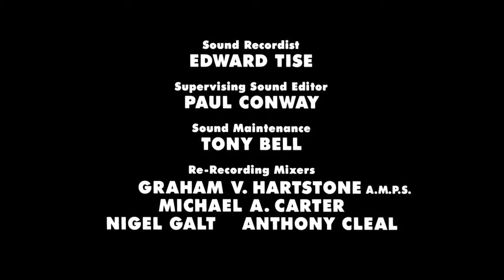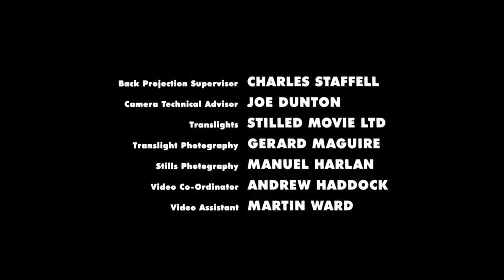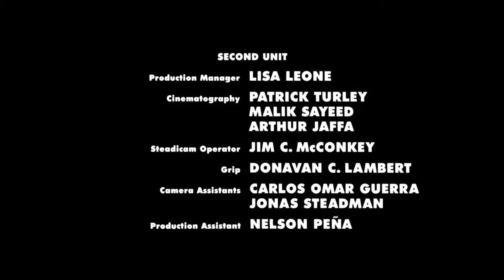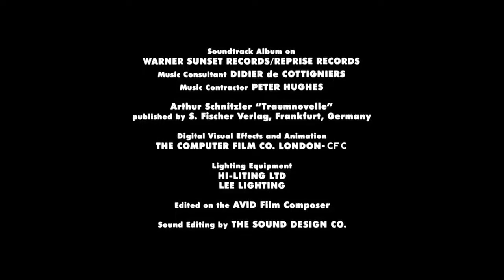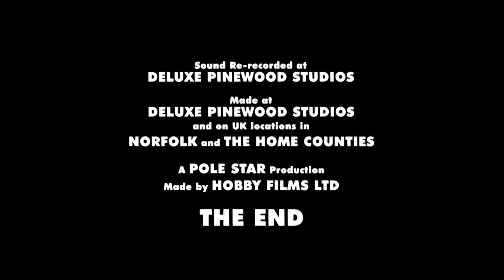OST - Jazz Suite Waltz 2 Shostakovich - Eyes Wide Shut 1999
- 영화 소개 -
스탠리 큐브릭이 이 영화를 완성하고 6일 후에 죽는 바람에 그의 유작이 된 이 영화는 원래 오스트리아 작가의 소설을 영화화한 것이다. 소설 속 배경이 된 비엔나를 뉴욕으로 옮겨 이야기가 진행된다.

의사인 빌 하퍼드 (톰 크루즈 분)는 아내인 앨리스 (니콜 키드만 분)가 어느날 1년전에 모든 것을 버리고 같이 떠나버리고 싶을 만한 남자를 만났었다는 고백을 들은 이후 충격을 받게 된다. 이후 혼란스러운 상황에서 이리저리 방황하다 지인의 소개로 어느 모임에 가게 된다.

그런데 그곳은 아주 비밀스런 모임으로 모든 사람들이 마스크를 쓴 채로 광란의 섹스파티를 하는 곳이었다. 이를 목격하다 그는 외부인이라는게 들통나고 그곳에서 목격한 것을 외부에 알릴 경우 목숨이 위태롭게 될 것이라는 협박을 받고 나오게 된다. 그리고는 그와 관련되었던 사람들의 생사가 의심스러운 상황까지 간 것을 알게 되고 앨리스의 침대옆에 마스크까지 놓여있는 것을 본 그는 결국 아내에게 그간 있었던 일에 대해 이실직고한다.

- 장면 소개 -
아내에게 이실직고하고는 둘은 크리스마스 쇼핑을 가는데 거기에서 앨리스는 남편에게 순간의 감정이 전부는 아니니 그리 괘념치 말라고 하고 영원이니 뭐니 이상한 소리 하지 말고 우선 둘간에 해야할 일다 말한다. 빌이 그게 뭐냐 하자 그녀는 'fuck'이라 대답한다.

* 영화 제목 'Eyes Wide Shut'은 영어 표현중에 'eyes wide open (눈을 부릅뜨고)'를 비틀어서 만든 것이다.

- 음악 소개 -
영화의 엔딩 크레딧 장면에 삽입된 곡은 쇼스타코비치가 1938년에 작곡한 모음곡 중의 하나인 곡이다. 2차대전으로 인해 분실된 것으로 여겨졌으나 재발견되어 연주되고 있다.